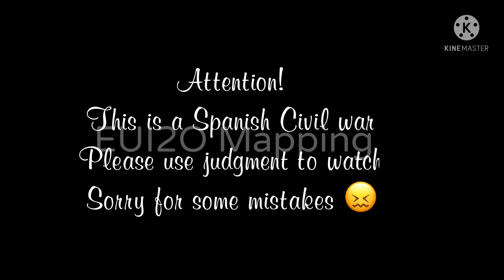Spanish Civil War | By EUI2O Mapper